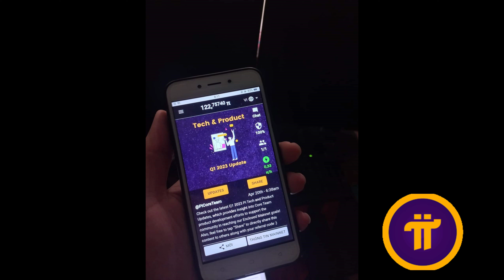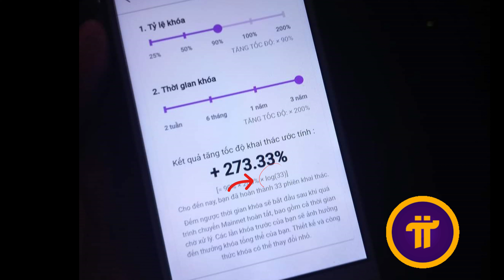TK mới đào Pi 33 phiên rồi vẫn chưa được KYC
Có bạn nào gặp phải tình trạng này không, hãy chia sẻ để cho bạn chủ thớt biết rằng mình không cô đơn